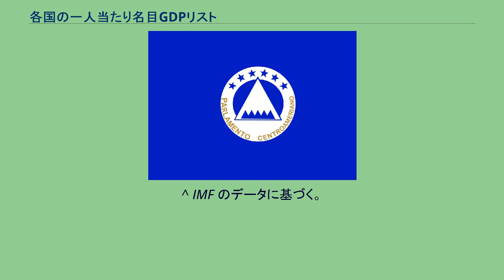各国の一人当たり名目GDPリスト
2019年の国別一人当たりGDP（名目） ここで紹介した数値は、各国の生活費の違いを考慮したものではなく、その国の通貨の為替レートの変動により、年によって大きく変動する。
このような変動は、その国の人口の生活水準にほとんど影響を与えないことが多いにもかかわらず、ある年から次の年にかけて国の順位を変化させる。
したがって、これらの数字は慎重に使用する必要がある。
一人当たりGDPはその国の生活水準を示す指標としてよく考えられているが、一人当たりGDPは個人所得の指標ではないため、これは問題がある。
また、国ごとの生活費の違いを調整するために、購買力平価（PPP）で国民所得を比較することもよく行われている。
各国の一人当たり実質GDPリストを参照のこと。
PPPでは為替レートの問題は大きく取り除かれているが、その他の問題は取り除かれていない。
また、国際貿易における経済生産の価値を反映しておらず、一人当たりGDPよりも多くの推計を必要とする。
全体的には、PPPでの一人当たりの数値は名目 GDP の一人当たりの数値よりも幅が狭くなっている。
非主権国家（世界、大陸、一部の従属地域）や国際的に認められていない国家（コソボ、パレスチナ、台湾など）は、出典に登場する場合にはリストに含まれている。
これらの経済はここのチャートではランク付けされていないが、比較のためにGDP別に順にリストアップされている。
また、非主権体はイタリック体で表記している。
アイルランドのような主要な一人当たり名目GDP上位国の多くはタックス・ヘイヴンであることに注意する必要がある。
それらの国のGDPデータは、外国の多国籍企業のタックス・プランニング活動によって大きく歪められている。
これに対処するため、2017年にアイルランド中央銀行はより適切な統計として「修正GNI」（またはGNI*）を作成し、OECDとIMFはアイルランドのためにこれを採用した。
すべてのデータは現在の米ドル建てである。
^ IMF のデータに基づく。
IMFのデータがない場合は、世界銀行のデータを使用。